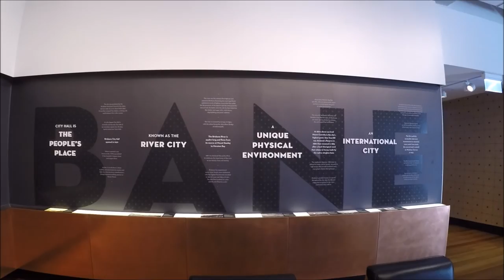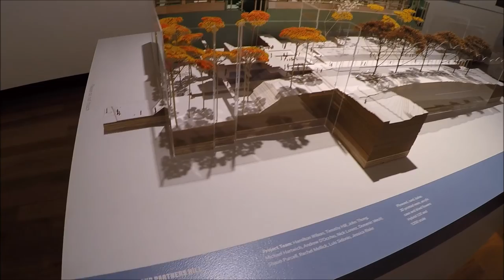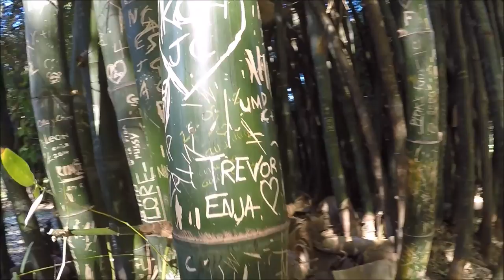Un anno in Australia - Episodio 37: Brisbane Nord